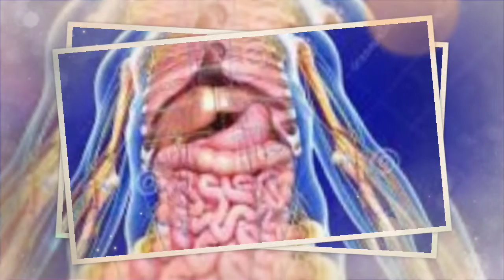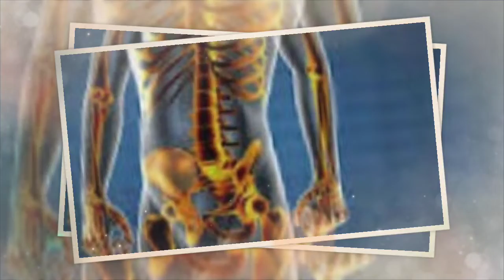Thanneerai Ippadi Kudithal Ihuthan Nadakkum | தண்ணீரை இப்படி குடித்தால் இதுதான் நடக்கும்